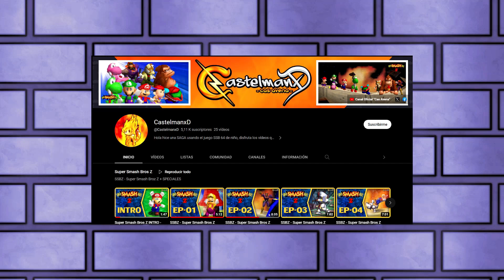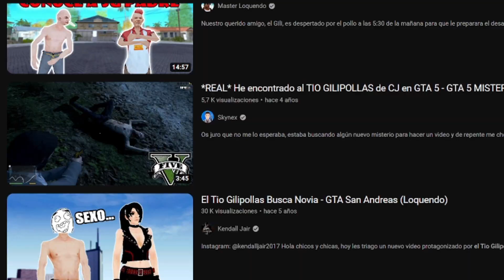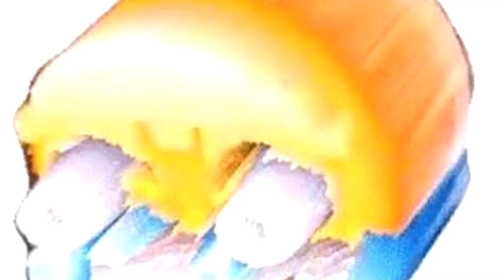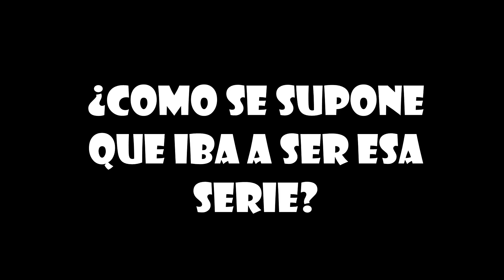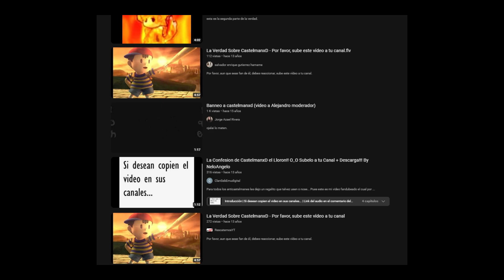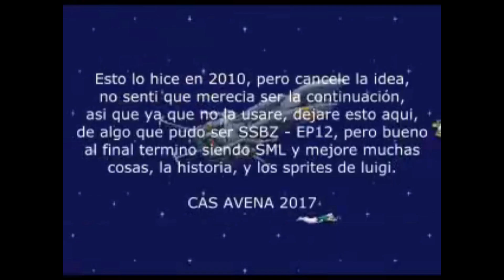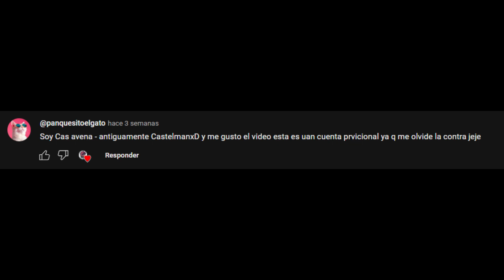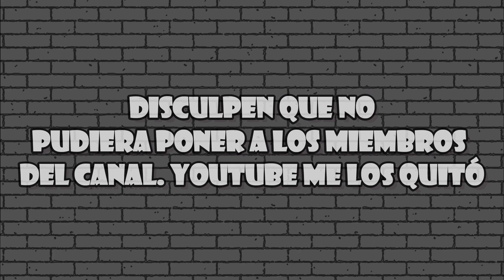¡Super Smash Bros Z ES UNA OBRA MAESTRA!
Soy el Luis, buenas tardes.
Super smash bros Z es una serie hecha por CastelmanXD, hoy en día llamado Cas Avena.
No tiene nada que ver Super Mario Bros Z. Esto ni siquiera está animado jsjs.
Por qué estaría hablando de unas parodias Loquendo de San Andreas pero sin Loquendo ni San Andreas del 2007?? excelente Pregunta.
acompañenme a ver esta historia que involucra a Kirby's del futuro, geis espaciales, tramas de espías y un Luigi con afro cantando I'm a goofy goober.
Si bien en todo el video se hace sátira del producto, esto se hace con todo el respeto del mundo.

Editado por: @Angiellowo
Tengo un twitteh donde subo estupideces:

Super Mad Luigi
Castelmanxd
Cas Avena
infancia